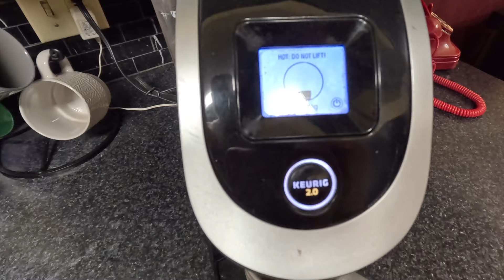Fall Kings on the Columbia and Drano Lake